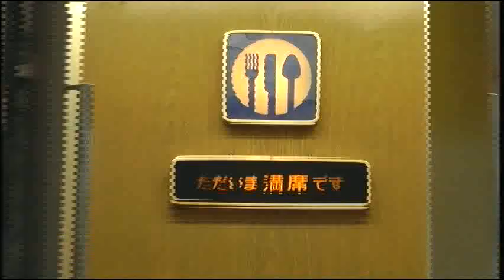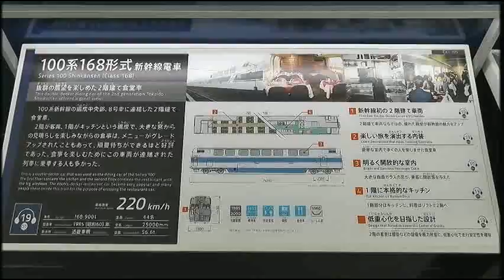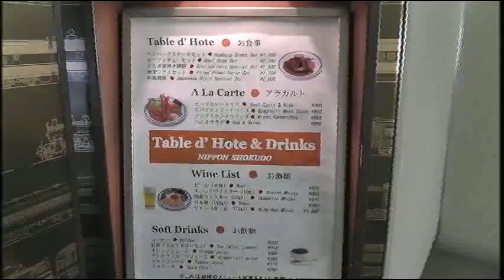【新幹線 食堂車 映像】リニア・鉄道館 新幹線0系・100系 食堂車内撮影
2013年08月13日
愛知県にある、ＪＲ東海 リニア・鉄道館へ行ってきました。
館内に保存展示してある0系、100系　それぞれの食堂車の中に入り、内部の様子を撮影してきました。
私は、実際にこの食堂車が営業している時に乗車しなかったので、今回が初めての食堂車見学となりました。